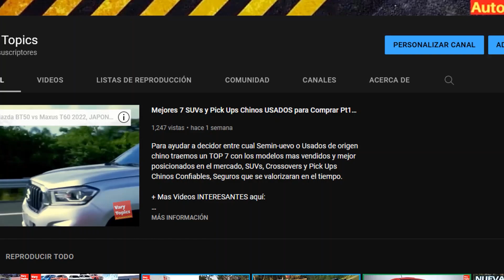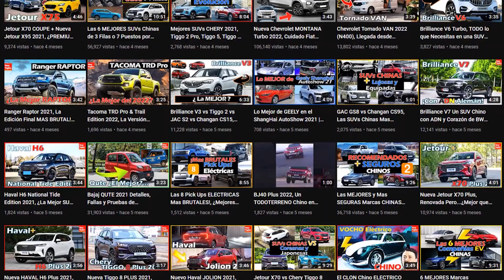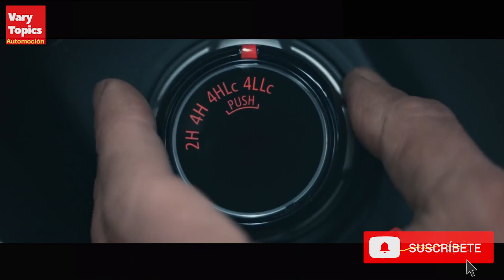En Camino NUEVA Mitsubishi L200 2023, ahora Híbrida y Mas Potente! | Vary Topics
Se Aproxima Nueva L200 Tritón de Mitsubishi ahora con suspensión independiente trasera y Motor Hibrido junto a Nissan NAVARA. Conócela y cuéntanos qué te pareció.